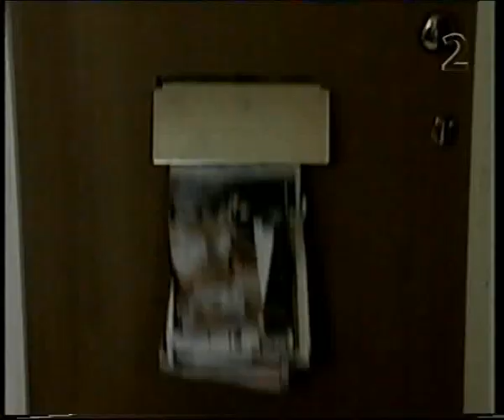Humorlabbet 14 (2001)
Humorlabbet var ett program som sändes 2001 i SVT där en rad olika komiker och teatergrupper fick göra sketcher. En av de mest uppmärksammade var "Kjell ger igen" med Kjell Eriksson och "tomathoran" med Tova Magnusson-Norling.